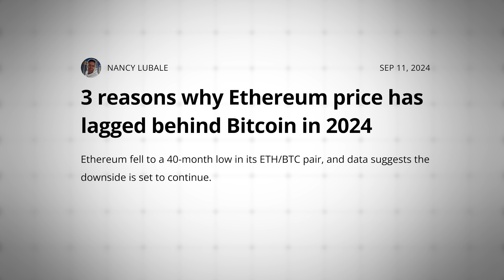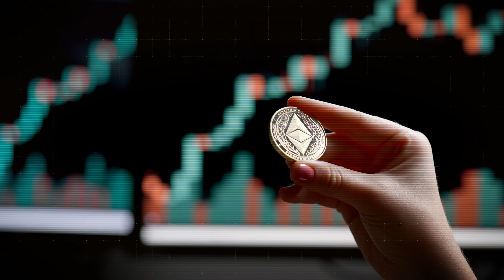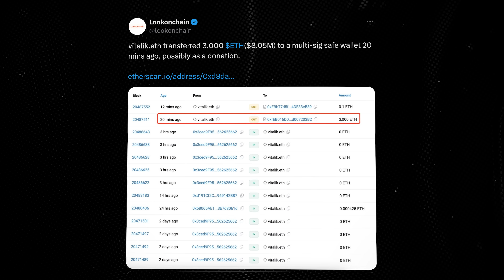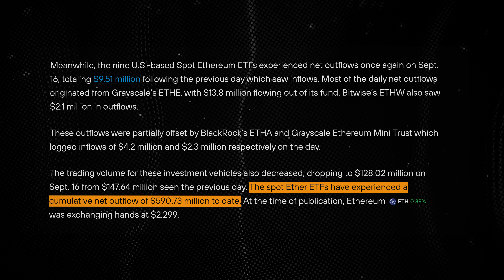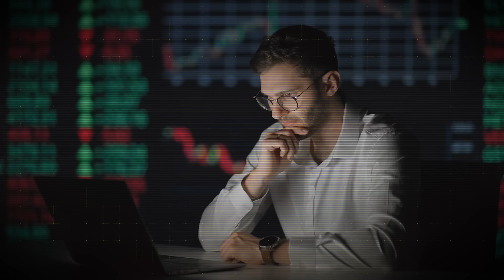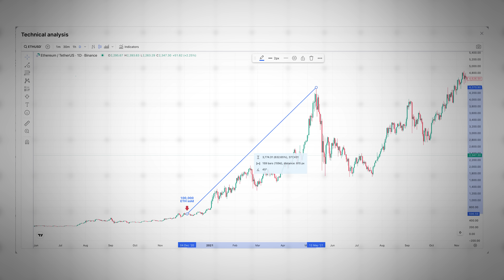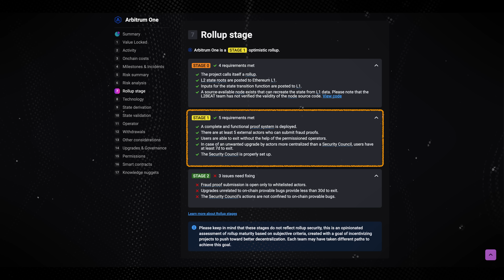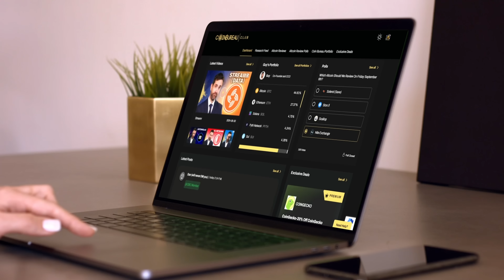Ethereum Insiders Are SELLING!! Watch This If You Hold ETH!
📺 Essential Videos 📺

⛓️ 🔗 Useful Links 🔗 ⛓️

- TIMESTAMPS -
0:00 Intro
0:32 Ethereum Foundation Sales
5:10 Vitalik Selling
7:36 Spot Ethereum ETF Performance
10:10 Other Factors
13:32 What’s Next For Ethereum?
16:47 Conclusion
19:05 Outro

If you’ve been keeping up with the latest in crypto news, you’ll have seen that Ethereum insiders have been selling. This includes the Ethereum Foundation, as well as co-founders such as Jeffrey Wilcke and Vitalik Buterin.

Naturally, this begs the question of whether this is part of the reason for ETH’s lacklustre performance. On the surface, there’s probably a good chance that this hasn’t exactly helped things, but if you dig a little deeper you’ll soon see that there are many more layers to the story.

Today, we’ll be taking a look at these sales, as well as other factors that are contributing to Ethereum’s relative disappointment. If you hold ETH in your portfolio, or  are considering scooping some up, this is a video you’ll want to watch until the end.